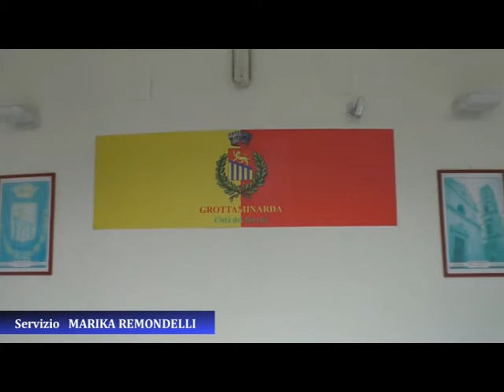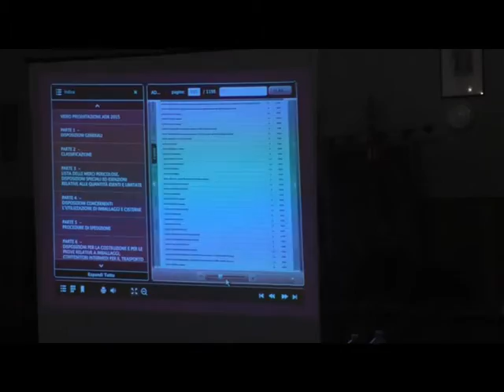Formazione Polizia Stradale di Grottaminarda